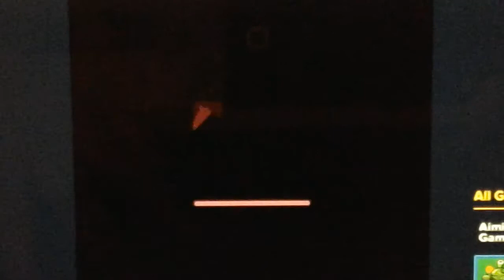...don't you dare.... LOOK BACK!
Now this is a game on Cool Math Games so I figured to play it if you want to play this game play it down there CLICK IT!